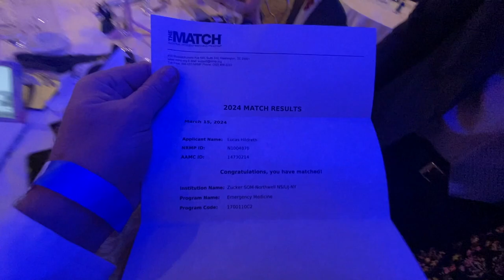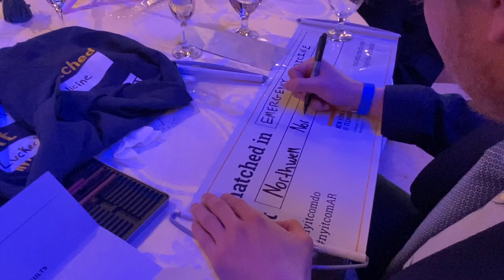I MATCHED INTO EMERGENCY MEDICINE THEN WENT SURFING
Good Morning Young Groms,

It was little bit of a scramble but we make it back from our trip from the Arctic for Match Day 2024! I was luckily enough to match on Long Island/NYC so that I can continue my surfing lifestyle but also give back to the place I grew up. My biggest goal within Emergency Medicine is to become a community leader. I am so excited to with police, firefighters, and EMTs while also treating out community. SO stoked, residency is gonna be wild but before then we got continents to surf and waves to catch! So as always we will see you on the next swell!